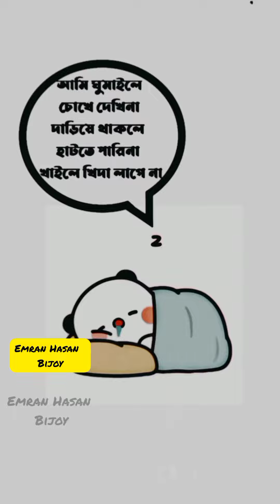হাসতে হাসতে পেট ব্যাথা হয়ে যাবে 🤣🤣🤣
আশা করি আপনারা এই ভিডিওটা দেখে অনেক আনন্দ পেয়েছেন। আমি চেষ্টা করেছি আপনাদের সাময়িক বিনোদন দেওয়ার জন্য। আপনারা লাইক, কমেন্ট এবং সাবসক্রাইব করে আমাকে আরও উৎসাহিত করবেন। আমি আারও ভালো এবং আনন্দদায়ক ভিডিও বানানোর চেষ্টা করব।